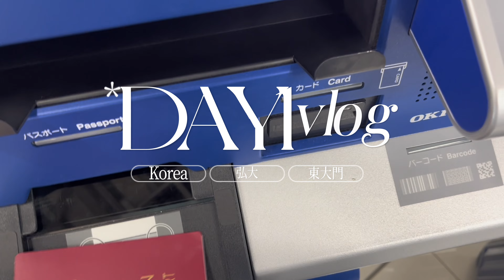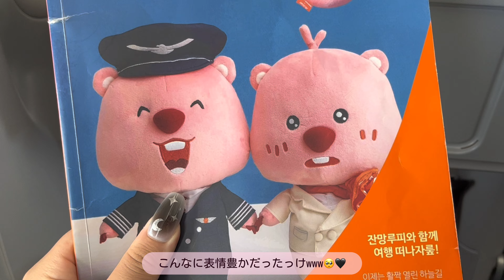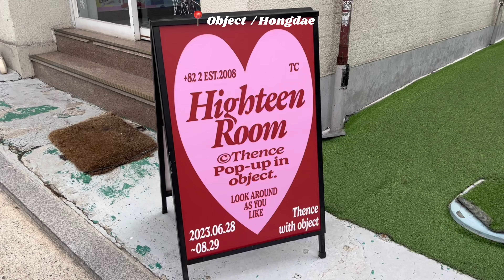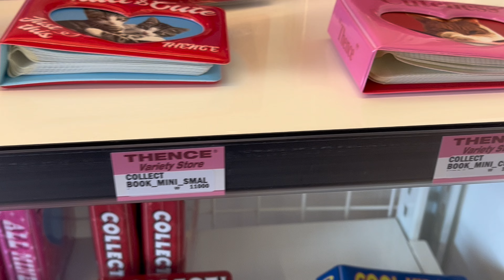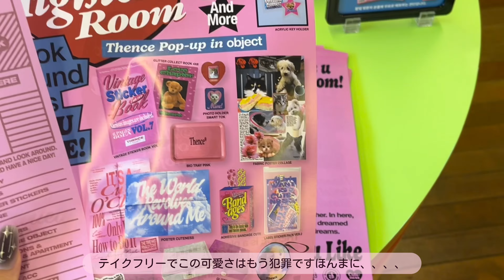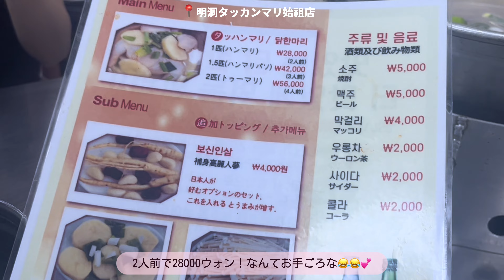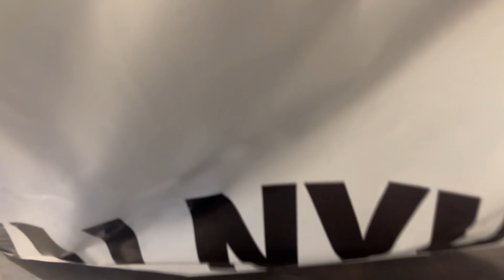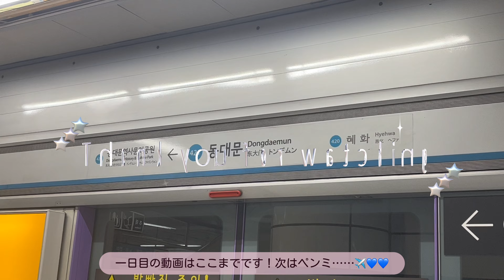\ Ep1 /韓国Day ❶☆🎀 : 弘大雑貨 thenceコラボ💖 / ショッピング × カフェ☕️ / 東大門でタッカンマリ🍲🤍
今回は韓国3泊4日の旅です！💖
渡韓の動画は全部で4つになります！
（スキズのペンミはEp3をご覧下さい！🧭🎀✈️）
コメント等も待ってます！お気軽に書いてください〜！！💬

Twitter、Instagram等もしています🎀🤍
litlink にまとめてありますので良ければご覧下さい！